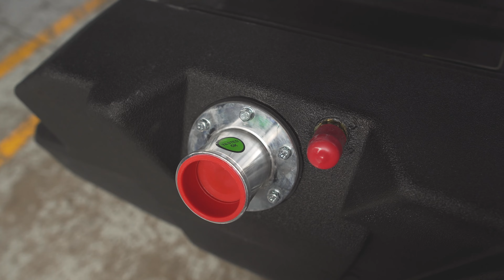ARB FRONTIER - TANQUE DE ALTA CAPACIDAD - JM FABRICATIONS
Mira como son los ARB FRONTIER TANK y el proceso para instalarlo, en este caso, en una Toyota Land Cruiser serie 79 v8 turbo diesel
Este accesorio y todo de la marca ARB disponible en JM FABRICATIONS